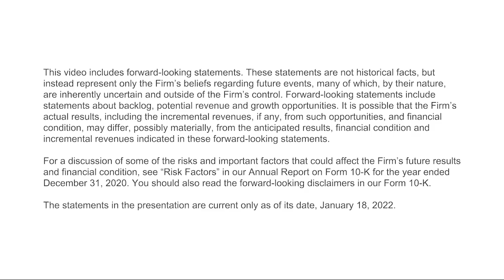Goldman Sachs Global Head of Investor Relations Carey Halio on 2021 Fourth Quarter Earnings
On January 18, Goldman Sachs reported its 2021 fourth quarter earnings. Carey Halio, global head of Investor Relations shares the topics she’s discussing with investors, including the continued strength and diversity of our client franchise and progress in driving the durability of earnings.